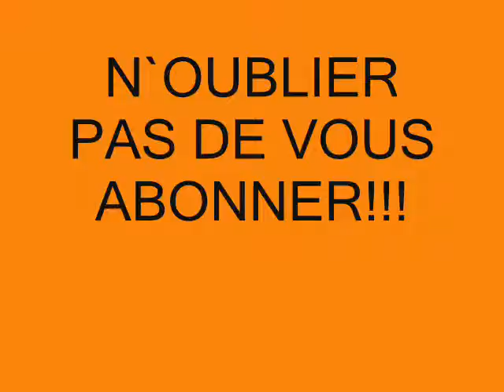The simpsons - Baby on board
lyrics;

Be Sharps: Baby on board, how I adore
 That sign on my car's windowpane
 Bounce in my step
 Loaded with pep
 'Cause I'm drivin' in the carpool lane.

Call me a square
 Friend, I don't care
 That little yellow sign can't be ignored
 I'm telling you it's mighty nice
 Each trip's a trip to paradise
 With my baby on board.